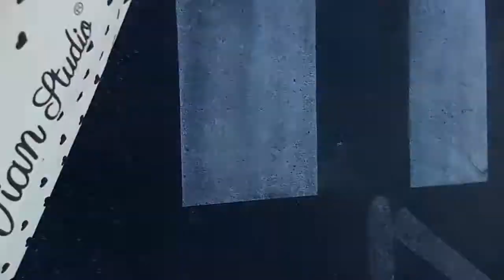VLOG: UN POMERIGGIO CON MIA SORELLA | SAILORMOONFANS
Ciao guerrieri e guerriere Sailor! Sono Ferdinando  e  sono un gran fan di Sailor Moon! Oggi il tema del video sarebbe un video vlog   dove sono uscito con mia sorella per le commissioni.
► MUSIC: Intro e Ending Uso le musiche della libreria di Youtube:
1) INTRO: Kid SOS
2) ENDING: Kawaii
Dalla libreria audio  di Youtube: Genere: Dance Elettronica e altri generi: Half Day!